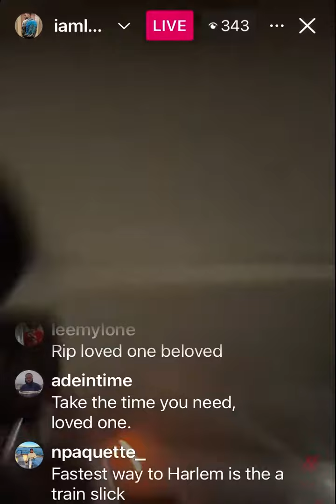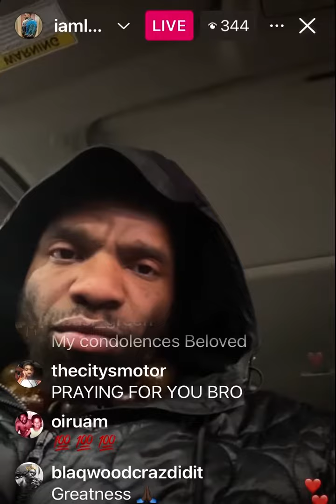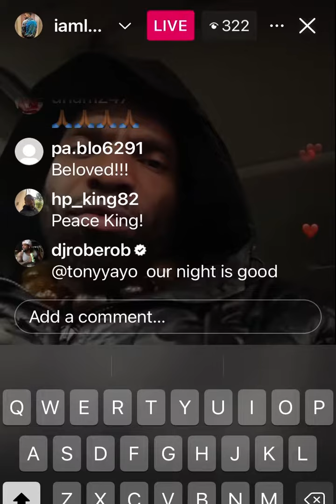Lux goes live